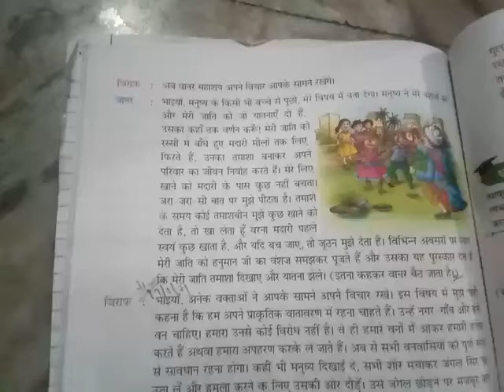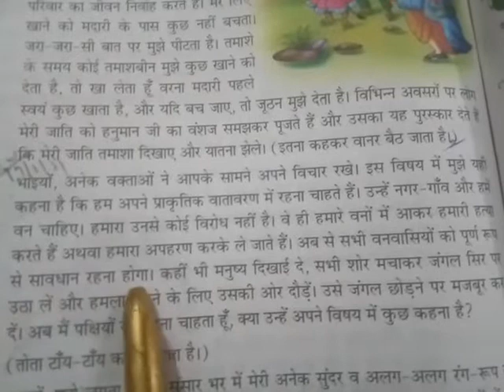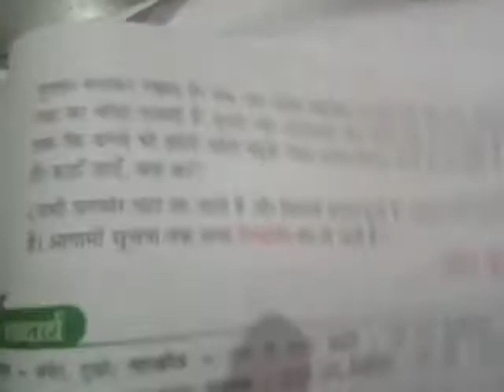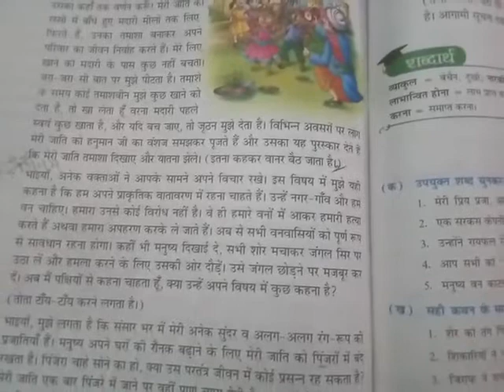class 5th hindi reader